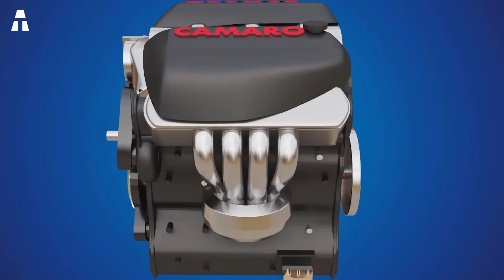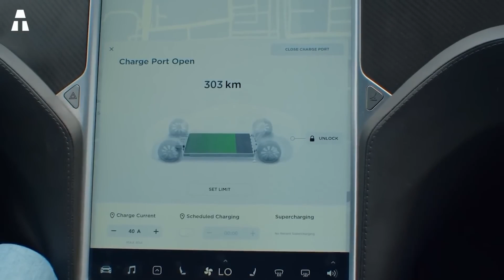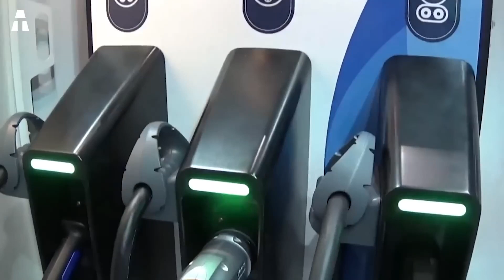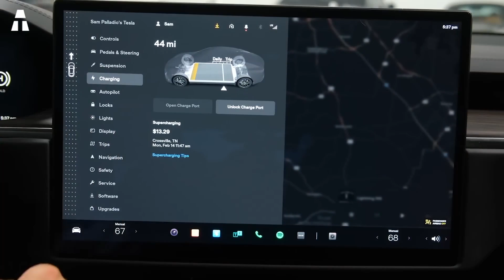Por qué Uno de Cada Cinco Propietarios de Autos Eléctricos Vuelve a la Gasolina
En este vídeo trataremos de entender por qué algunos propietarios de coches eléctricos se arrepienten de su compra. De hecho, el interés por los coches eléctricos no ha dejado de crecer en la última década. Pero hay factores que impiden a los potenciales compradores optar por la electricidad. O algunos propietarios de coches eléctricos están volviendo a la gasolina. Estos condicionantes suelen centrarse en los costes reales, el rendimiento, los procedimientos y las ventajas medioambientales de los vehículos eléctricos. Conozcamos las preocupaciones más comunes que hacen que uno de cada cinco propietarios de coches eléctricos vuelva a un coche de combustión.

✔ Gracias ヅ ヅ